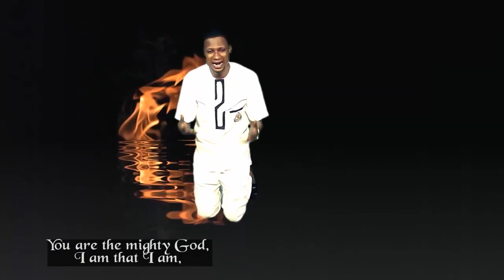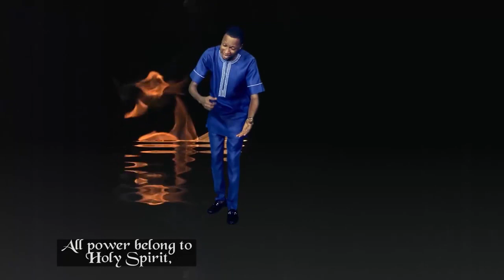Olatunde Sunday | Mighty God | Latest Nigerian Gospel Songs | African Music